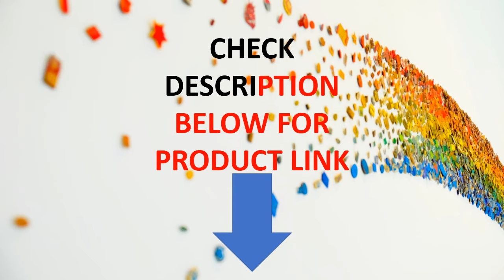Top 5 Best Bath Mats Of 2020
Top 5 Best Bath Mats Of 2020 - Best Bathroom Mats Review

Check The Link for Buy & Details:
1. 4pcs Big Butterfly Banyo Paspas Bathroom Carpet Toilet Bath Mat Set Non Slip Tapis Salle De Bain Alfombra Bano

2. Diatomaceous Bath Mat Fast Drying Absorbent Bathroom Rug Mat Durable Earth Floor Door Bathtub Shower BathMats Carpet for Toilet

3. 4pcs Terror Skulls Banyo Paspas Bathroom Carpet Toilet U Bath Mats Set Non Slip Tapis Salle De Bain Alfombra Bano

4. Floral 4pcs Shower Curtain Set Anti Slip Bath Mat for Home Decor Carpet Bathroom Toilet Seat Cover Accessories Kitchen Rugs Set

5. S Blue Ocean Non-slip Bath Mats Carpet 3D 4pcs Dolphin Bathroom Shower Curtain and Rug Sets 50x80 Toilet Mat Rug Foot Pads Gift

Bath-Mats